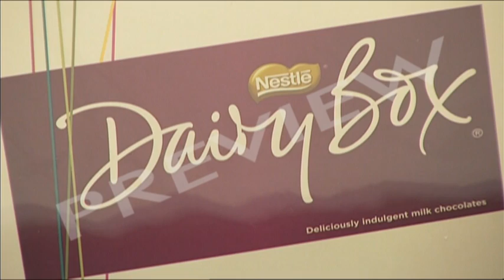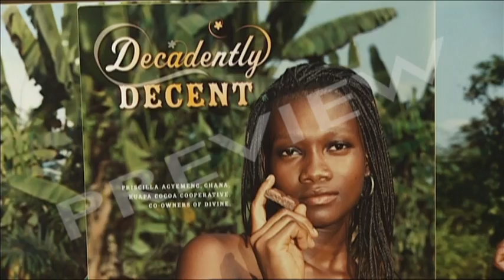Fair Trade And Chocolate: The Divine Story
- Fair Trade And Chocolate: The Divine Story - 30 mins

Buy a bar of fair trade chocolate and help people in the developing world, too. This is the unique selling point of Divine Chocolate - but is it too good to be true?

SOCIAL ENTERPRISE: Divine was set up a co-op of cocoa farmers in Ghana to give them a share in the profits from their cocoa beans. Divine is a social enterprise and claims its ethical motivation shapes everything it does. But it's had to fight a major marketing battle to find a place in the cutthroat confectionery market.

MARKETING MIX: The big chocolate companies spend millions promoting their brands - by comparison Divine can spend almost nothing. Instead it makes creative use of the internet, public relations and its ethical back story. Divine's had to work hard to get onto the supermarket shelves and now wants to get its product to the other outlets people buy their chocolate.

BUT IS IT ENOUGH? As well as more money, fair trade has brought real benefits to the African farmers who own Divine. Women get a better deal. Villages get badly needed facilities like wells. But fair trade has its limitations. What about people working in poor conditions in the developing world who aren't in the fair trade loop?

DVD EXTRAS include items on product development, the role of the marketing manager and the importance of Divine's brand. Also: ethical trading - what is it and how does it benefit the developing world?